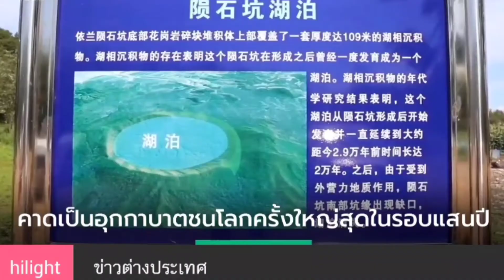สะพรึง !! ค้นพบหลุมอุกกาบาตใหญ่สุดในโลก ที่จีน !!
แอดมินเอาข่าวการค้นพบหลุมอากาบาตใหญ่ที่สุดในโลก ที่ประเทศจีนมาบอกกัน ไปตามรายละเอียดกันครับ